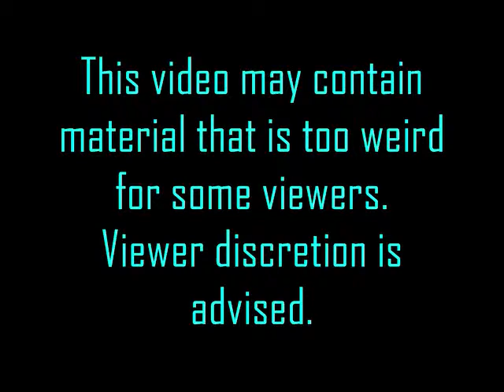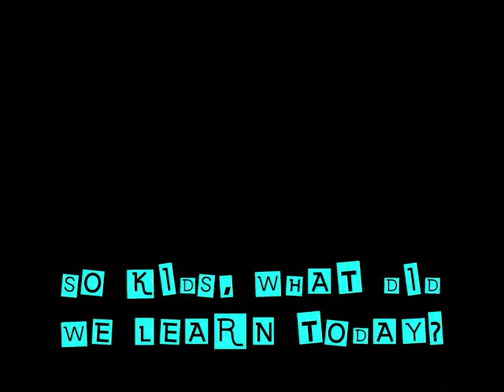♣Story-Time with Galaxy (Episode2): Babytopia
Hey! Just another "brilliant" episode of Story-Time with Galaxy, right? Yeah. heh, heh...
  My editor kinda messed up, so in the beginning, it's supposed to say "Etana", but it left off the "A" at the end for some reason!  And it did the same thing with "tapioka" at the end!  I don't know why!  But at least we all know that the "editor rage" was definitely NOT a waste!
  Love you guys and thanks so much to my subbies!  Love you guys!
♣Galaxy